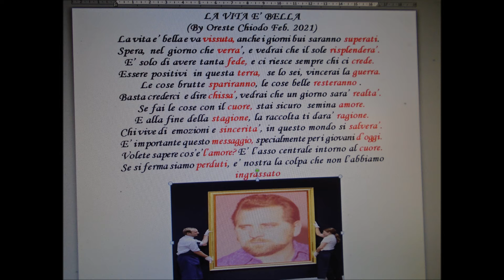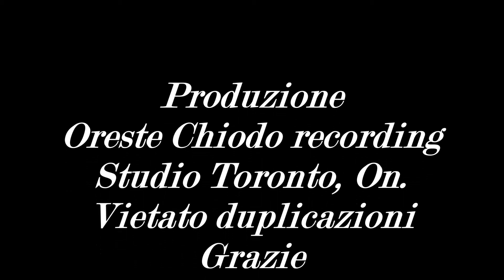La vita e' bella Oreste Chiodo Poesia